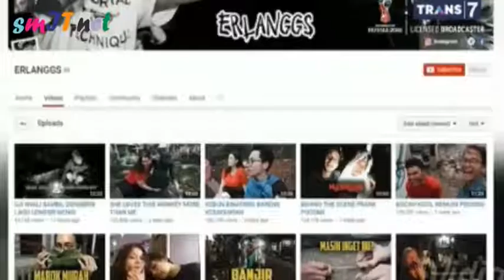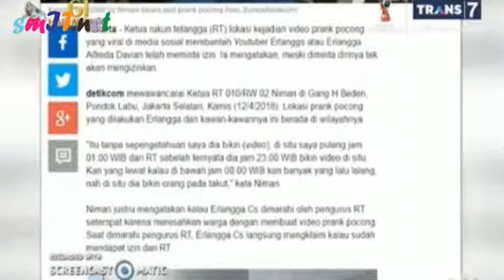SELAMAT PAGI : YOUTUBER, PRANK BERUJUNG PERKARA